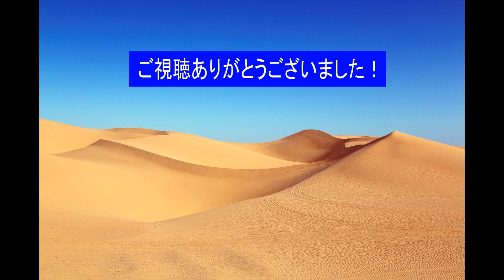歌ってみた 風にひとりで Covered by エズラさん 機動戦士ガンダムⅡ 哀・戦士編 挿入歌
サンライズ社のロボットアニメ『機動戦士ガンダム』、年齢的にバッチリとファーストガンダム世代です(^-^;)。

数あるガンダムの名曲の中でも一番好きなのがこの曲！
富野監督の同級生、ブルーコメッツの井上大輔さんの傑作ですね！

この曲を聞くとガンダムを奪いホワイトベースを飛び出して砂漠を彷徨っているアムロの姿がまざまざと目に浮かびますね・・・大人になっていく少年の姿を描いた名曲です。

それと同時に、夏休みに炎天下の中を汗をかきながら自転車で友達とガンダムのプラモデルを買いに行き一緒に組み立てたり下手な改造をしたりといった小学生の頃の思い出も蘇ってきます。

誰かの曲を好きになるというのは、曲を聞いた時にそうした記憶を思い出すことができるからかなとも思います。

劇場版ガンダムは「哀・戦士」「ビギニング」「めぐりあい」と「機動戦士ガンダム
逆襲のシャア」の主題歌、TMNの「Beyond the time ～メビウスの宇宙を越えて～」もアップしてあるので併せてのご視聴もよろしくお願いいたしま～す！(^-^)/  (リンク下記)

サムネイルのガンダムの顔写真はJR南武線の稲城長沼駅前の「いなぎペアパーク」に展示してあるガンダム像を写真に撮ったものです。

ガンダムのメカニックデザインをされた大河原邦男さんがご当地の出身なので、その縁でペアパーク内にはガンダムの横にシャアザク像。少し離れたところに「装甲騎兵ボトムズ」の実物大サイズのスコープドッグが展示されています！

現地でしか買えない・見れない・飲めないお酒や、ガンダムのマンホールアート、「キリコの飲むウドの苦いコーヒー」など沢山あります！

ガンダムやボトムズが好きな方は是非行ってみてください！(リンク下記)

拙い歌唱と自作の伴奏動画ですが是非お聞きください！(^-^)/

《今までに歌ったガンダムなどの曲のリストです、こちらも是非お聞きください！》

エズラさんの音楽の時間　ガンダム編

エズラさん「ロボット・アニメ」を歌う！

機動戦士ガンダム劇場版
「機動戦士ガンダム2 哀・戦士」挿入歌

曲名：風にひとりで
作詞：井荻 麟
作曲：井上大輔
歌唱：エズラさん(EZRA-SK)

使用機材

YAMAHA : AG03
ROLAND :  BOSS VE2
MIC : ISK B-700
DAW : PG MUSIC BAND IN A BOX